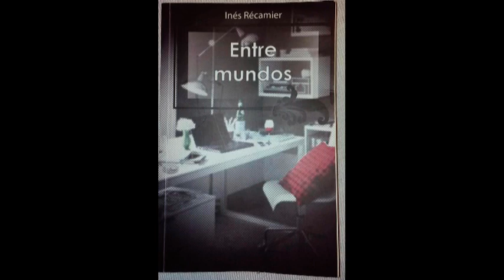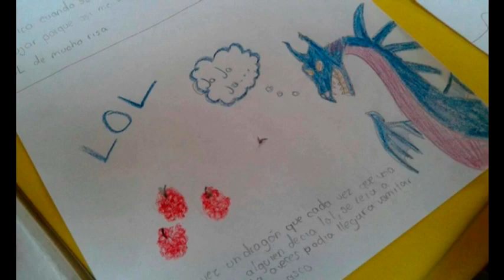la otra cara de la noche entrevista con ines recamier mx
Entrevista  con la escritora Ines Recamier  ! Mexico 2017